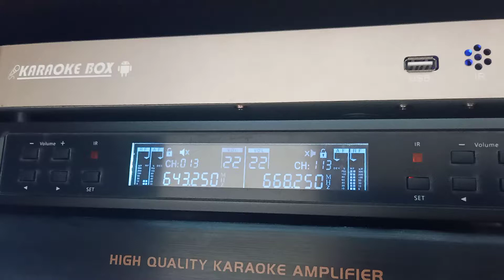lock +unlock FM M-4455